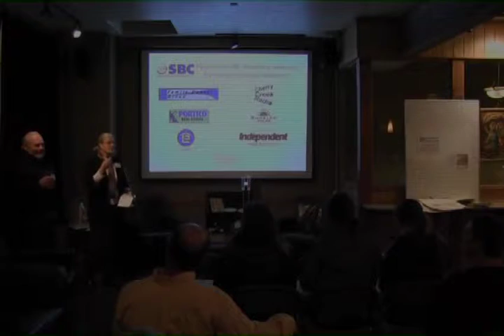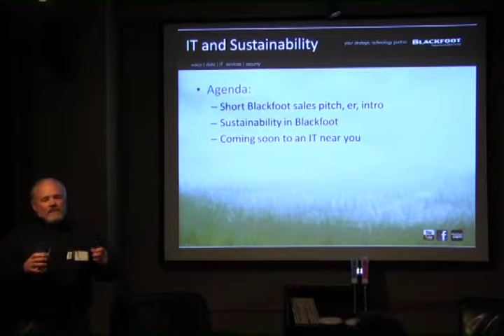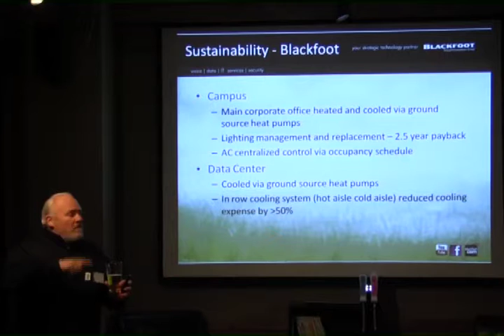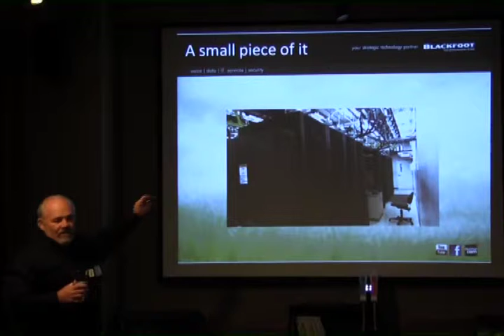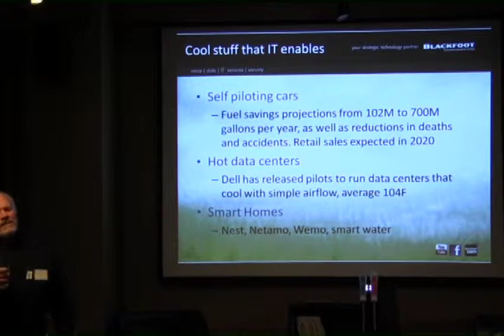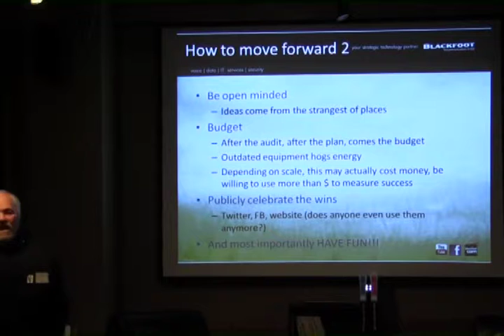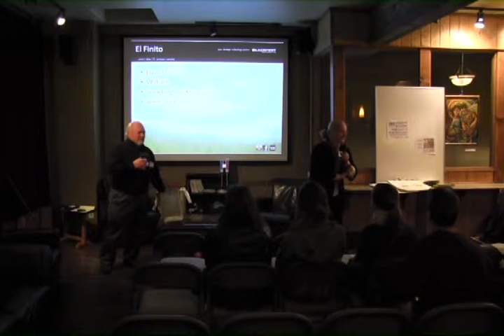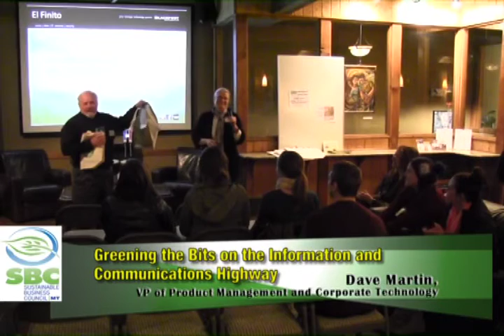Sustainable Shots Series: Greening the Bits on the Information and Communications Highway, 11/2014